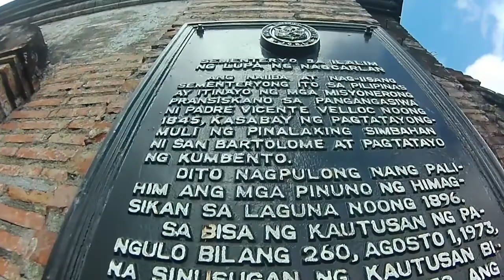LANDING POINT BROLL SHORT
Landing Point Broll